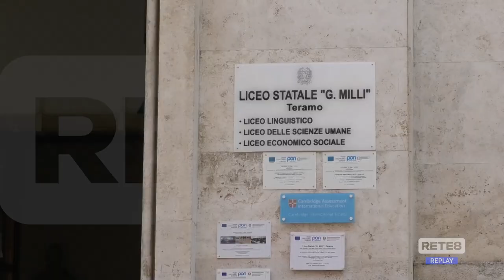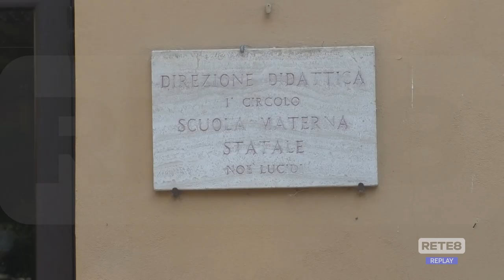Teramo - "Rivedere il dimensionamento scolastico"